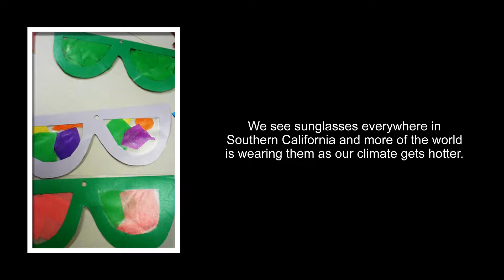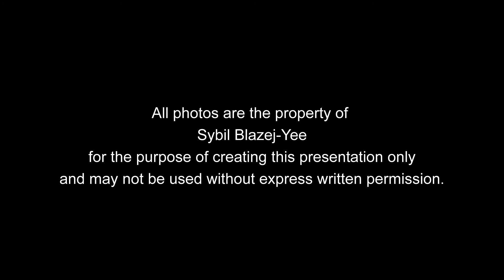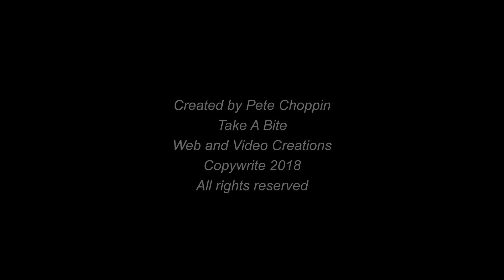Suncatcher Craft Presentation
Wilshire Library Suncatcher Craft Project Presentation